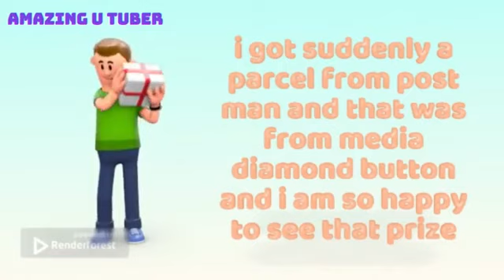AUT ANIMATION : STORY OF AN EDITOR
Video from VENKAT N